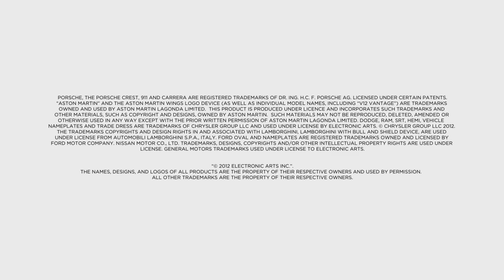Need for Speed Most Wanted (Criterion) Gameplay Trailer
E3 2012: Drive away quick before the cops can get you in Need for Speed Most Wanted (Criterion).

Follow Need For Speed: Most Wanted (Criterion) at GameSpot.com!